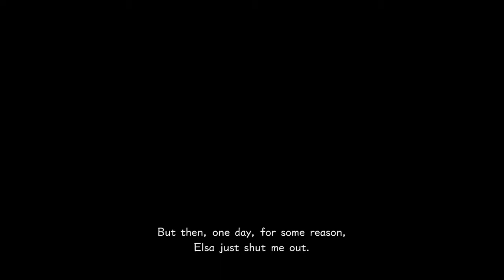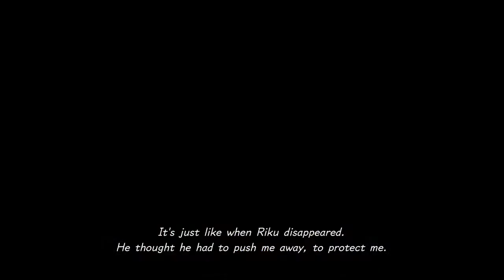Kingdom Hearts 3 Part 15 Sora vs the snowmonsters